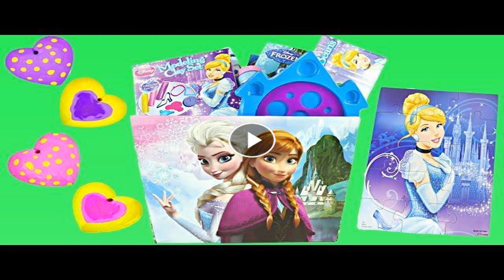DISNEY Diaper Dash BABY RACE!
Disney cruise knows how to have fun! The diaper dash baby race was hilarious watching the babies crawl to the finish line! We bet on the babies, ended in a tie,